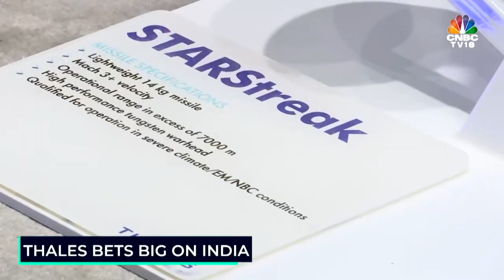Aero India Takes Off, MoUs Worth Rs 75,000 Crore Expected | Asia's Biggest Air Show | CNBC-TV18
PM Narendra Modi inaugurated Aero India 2023, which is being called Asia's Biggest Aviation Show. More than 800 companies from 98 countries are expected to participate in the event. Ritu Singh reports

n18oc_business